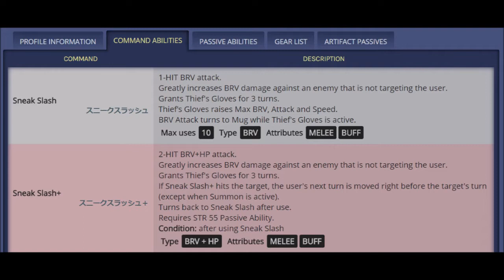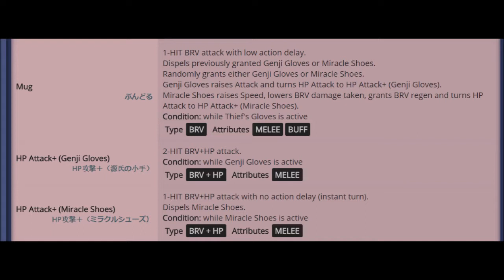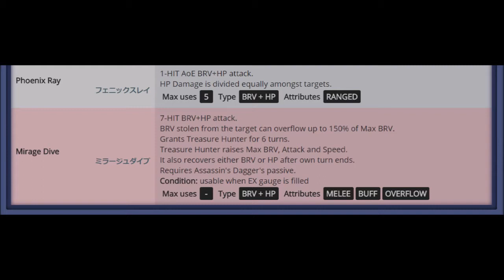Locke Cole joins Dissidia Opera Omnia! (Japanese text)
I always loved Final Fantasy VI! With Locke joining the roster, my list of favorite characters from that game is complete!